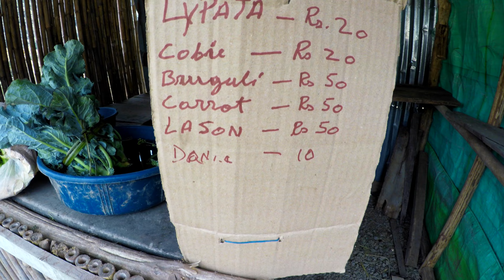Dzuleke || This Village is Unique (4K)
Dzuleke or Dzuleki in Nagaland, is unique. there are no electricity ,no mobile network, its just you and the nature. Not only for its flora and fauna but also because this hunting village has banned hunting to protect wildlife.
Sotuno lives in the village of Dzuleke about 40 km from Kohima in Nagaland. The village gets its name from the river Dzuleke that, during its course, goes underground once it reaches Dzuleke. ‘Dzu’ means water and ‘leke’ means underground in the local language. This is an Angami (one of the major tribes in Nagaland) village. In this small village of 200 households, everyone is known to each other.

MY FAVOURITE TOOL:

Video Capturing
Camera I use.